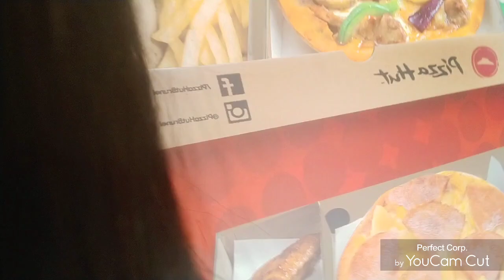Shopping and Window Shopping